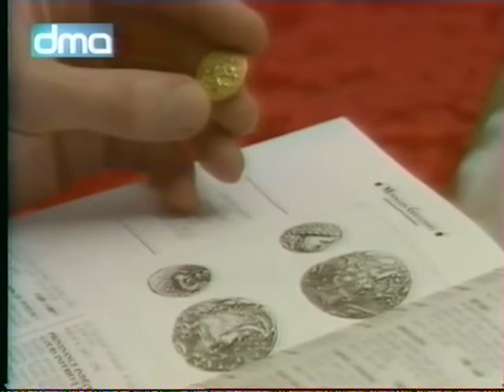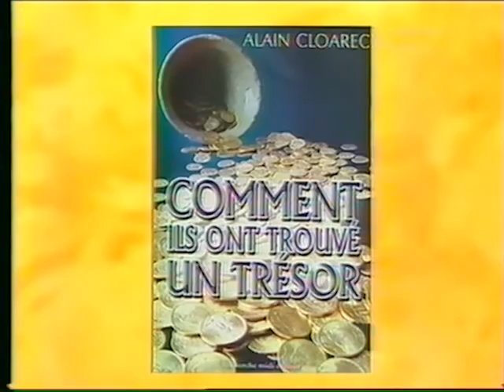Le droit du trésor par Antoine Béguin dans Dimanche Midi Amar (partie 03)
Antoine Béguin répond aux question de Paul Amar sur le droit du trésor dans son émission TV Dimanche Midi Amar.